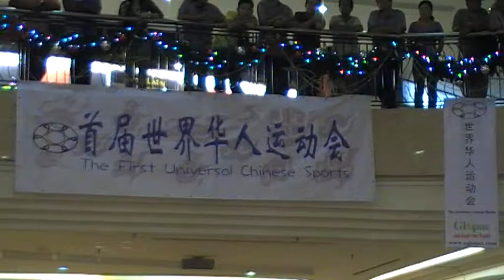马来西亚首届世界华人运动会UNIVERSAL CHINESE SPORT IN MALAYSIA ( 7 )